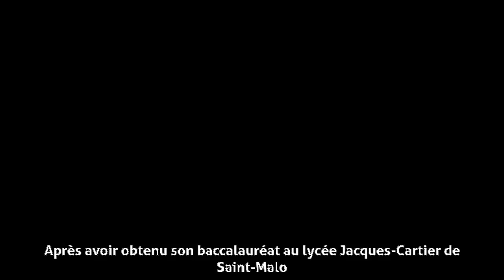Sidonie Bonnec - Les débuts (1995-2005)